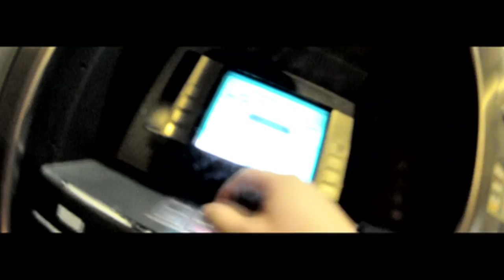FOX JAW BOUNTY HUNTERS - 'Hatch Sixteen' (Official Music Video)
Download the song for free from: foxjawbountyhunters.bandcamp.com
The brand new single from FOX JAW BOUNTY HUNTERS
Taken from the debut album THE DEVIL IN MUSIC

Limerick's Rock & Roll outfit, FOX JAW BOUNTY HUNTERS, release their brand new single, 'HATCH SIXTEEN' on April 15th for radio and download, just before the release of their debut long player 'The Devil In Music'.

Following on the success of the release of the album's first single 'Thread The Needle' -- which led to much critical acclaim and 2FM's Dan Hegarty praising it as "one of the best single's of 2011". It's currently the calm before the storm as Fox Jaw Bounty Hunters prepare themselves to release the long-awaited LP 'The Devil In Music' on May 20th 2011, a debut which Hotpress Magazine has already come to say should be one of the key domestic releases of 2011.